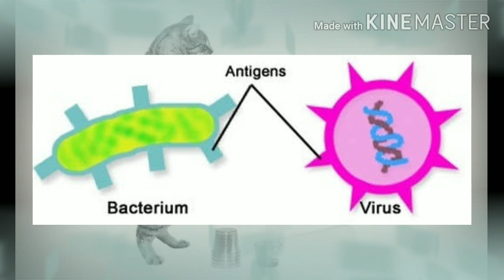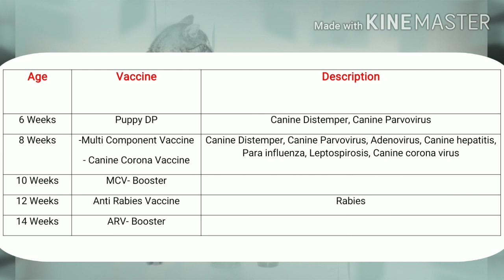Vaccination of pets| Dog and cat Vaccination| Vaccination schedule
Hi friends
In this video we will discuss about vaccination schedule for pets
Why vaccination is important
What is the age and guidelines for vaccination
Pre vaccination care and post vaccination care of the pets